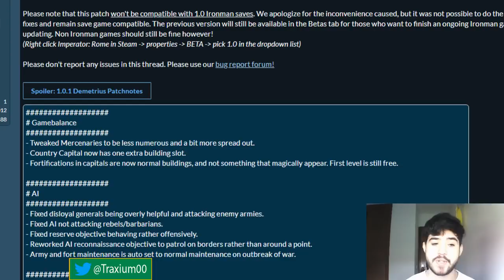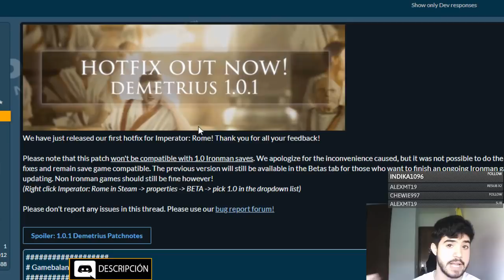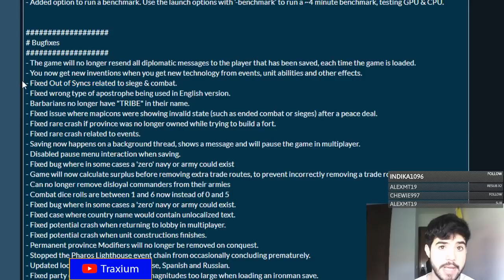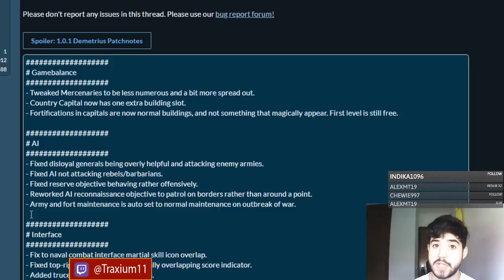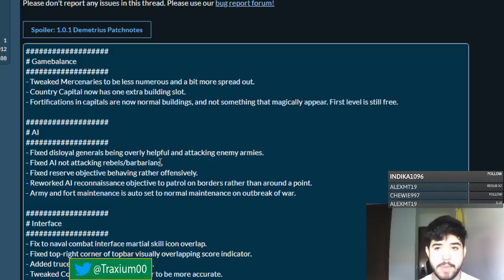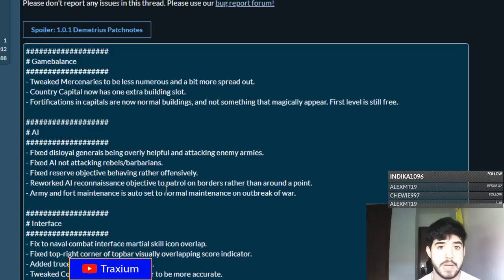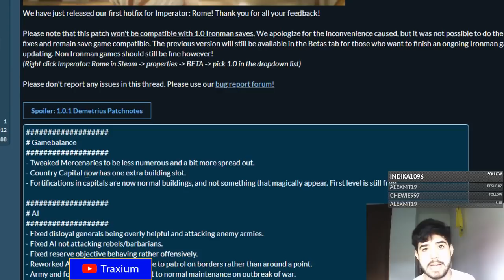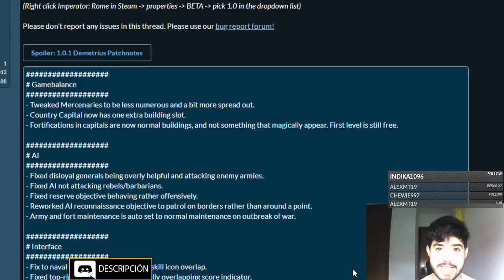NOTAS DEL PARCHE 1.0.1 - YA DISPONIBLE - Imperator Rome en español